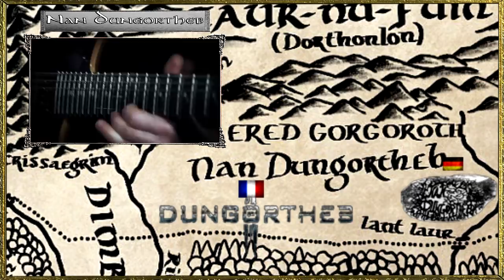¡TOLKIEN METAL Parte 2! ✪ European Metal Channel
¡¡Segunda Parte de Tolkien Metal con Vegazza (European Metal Channel)!!

↘ Vídeos que aparecen ↙
↓↓↓↓↓ENLACE A LOS MAPAS Y +300 BANDAS↓↓↓↓↓:

♫♫♫(Soundtracks)♫♫♫
Assailant - Evolution Of The Wind
Timecry - The Revelation for the Beggar
Svarga &amp; Drygva - Volnitsa
Morton - Calling For The Storm
Sympuls-e - System Duality
Dark - Eyes Wide Open
The Void - Elevated
NeoHeresy - Cmentaria
Eyes of Eden - Sleeping Minds
Anthriel - Under Burning Skies
Grand Alchemist - Disgusting Hedonism
Anthriel - My Dark Morning Star

↘ ¿Quieres enviarnos algo al estudio de Metalovisión? ↙
Metalovision
Apartado postal 15004
28019 Madrid
España

↘ Enlaces de afiliación ↙
(Si compras desde este enlace nos llevamos un porcentaje y a ti te cuesta lo mismo)

↘ ¿Con qué hemos grabado este vídeo? ↙
La cámara favorita para vlogs
La grande
Grabadora de audio
La iluminación

Vegazza nos trae la segunda parte sobre Tolkien Metal.